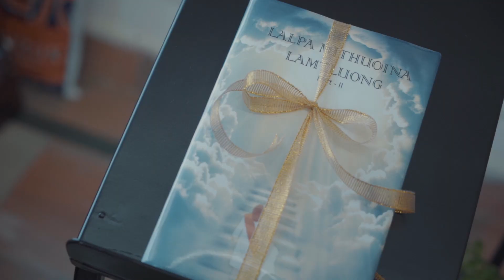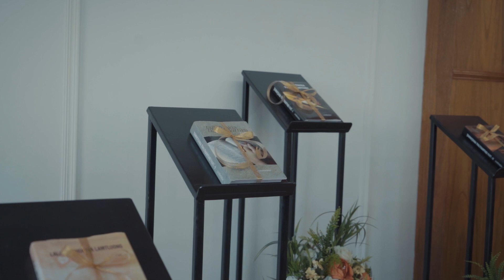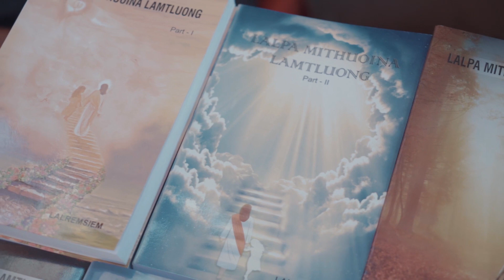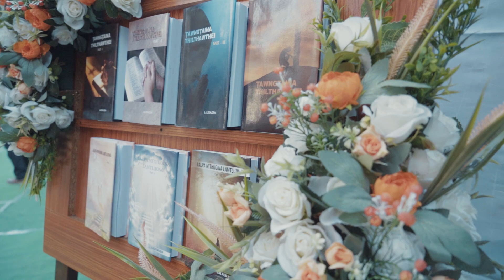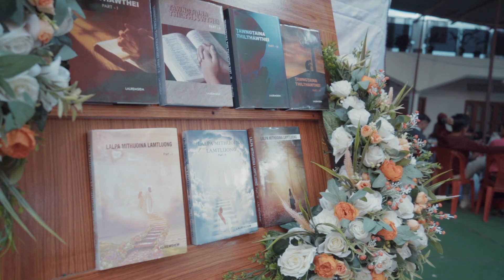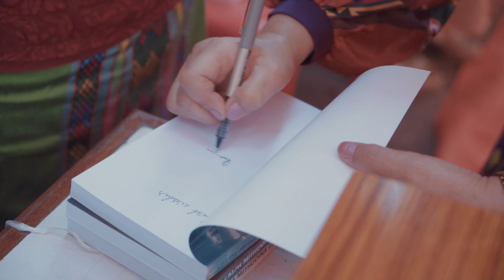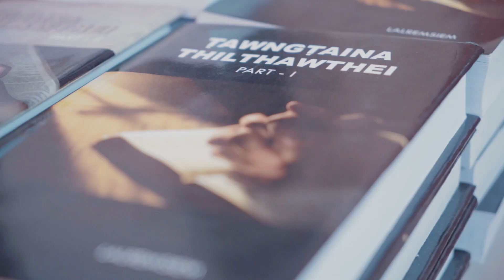KA LEKHABU 7 RELEASED NA PROGRAM | HIGHLIGHT